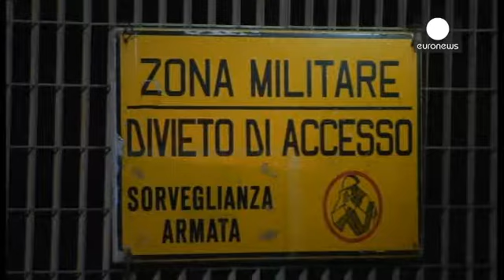Akdeniz'de kaçak göçmen akını devam ediyor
Akdeniz'den Avrupa'ya kaçak göçmen akını devam ediyor Cuma günü sabah saatlerinde...

Akdeniz'den Avrupa'ya kaçak göçmen akını devam ediyor Cuma günü sabah saatlerinde İtalya'nın Lampedusa adası açıklarında zor durumda bulunan 800 göçmene ulaşıldı.

İtalyan Sahil Güvenlik ekiplerinin dört ayrı noktada düzenlediği operasyonlarda kurtarılan göçmenlerden 200'ünün Suriyeli olduğu tespit edildi.

Aralarında 39 kadın ve 52 çocuğun bulunuğu Suriyeli mülteciler Lampedusa adasına getirildi.

80 göçmen ise bölgede bulunan bir ticari gemi tarafından kurtarıldı.

Cuma günü kurtarılan göçmenlerden çoğunun Afrikalı olduğu açıklandı.

3 Ekim'de Lampedusa adası açıklarında kaçak göçmenleri taşıyan bir teknenin batması sonucu çoğu Eritreli 366 kişi yaşamını yitirmişti.

İtalya Donanması benzer trajedilerin yaşanmaması için bölgedeki devriyeleri artırma kararı almıştı.